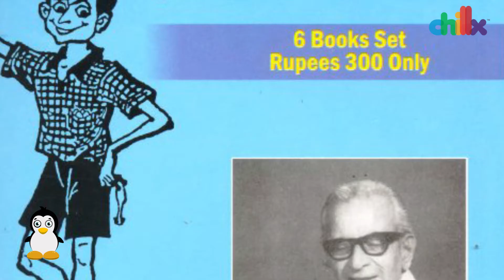Faster Fene | Marathi Movie Review | Chillx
Watch Movie Review of Riteish Deshmukh produced crime drama Marathi movie 'Faster Fene', directed by Aditya Sarpotdar, starring Amey Wagh, Parna Pethe, Girish Kulkarni, and Siddharth Jadhav.
Story:
A teenage detective Banesh Fene who investigates a suspicious incident involving a deadly manipulator 'Appa'.

To Get Expert Reviews of Latest Marathi Movies,